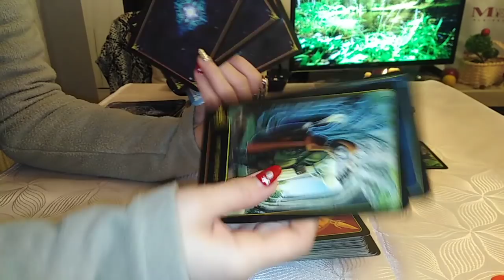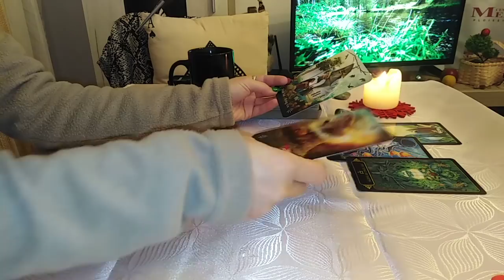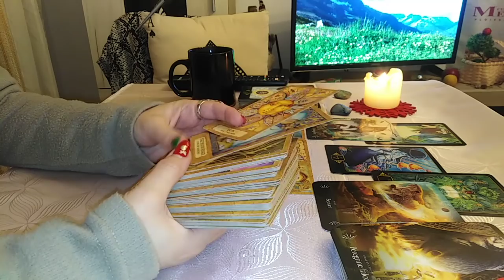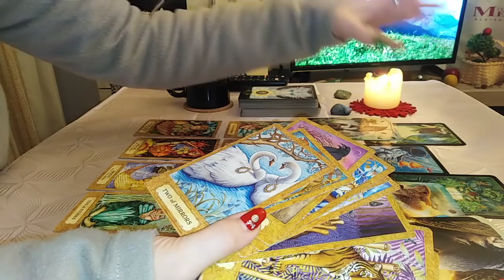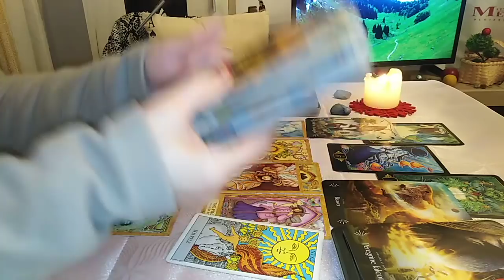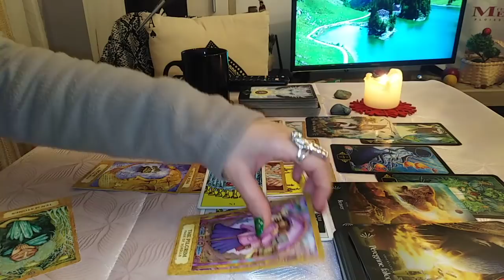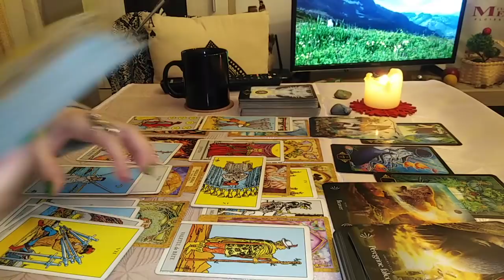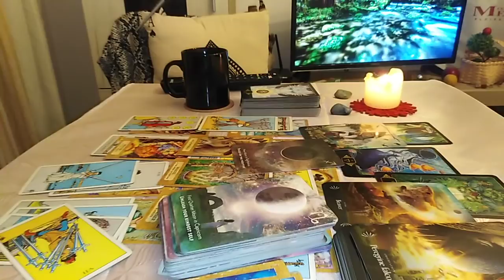CUM VEDE (gandeste/simte)ACUM SITUATIA DINTRE VOI - NR 3 CONTINUARE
ACEASTA ESTE CONTINUAREA NR-LUI 3 CARE INCEPE IN VIDEOCLIPUL ANTERIOR
Va astept !